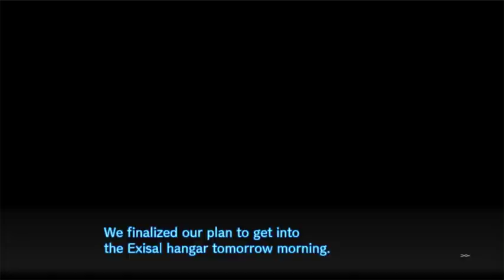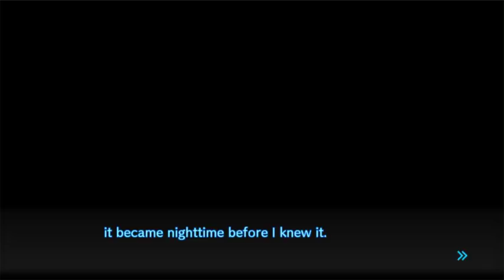Let's Play Danganronpa V3: Killing Harmony - Part 61